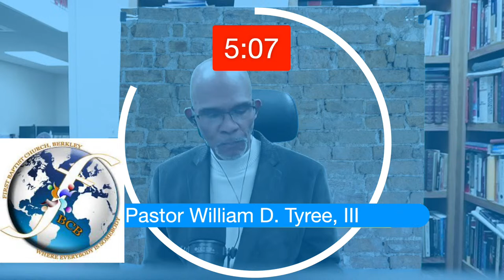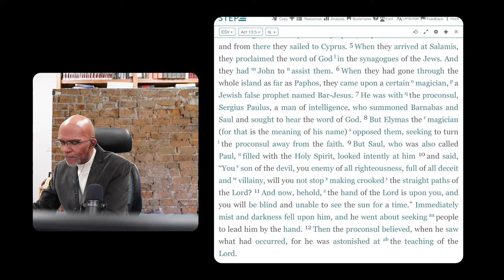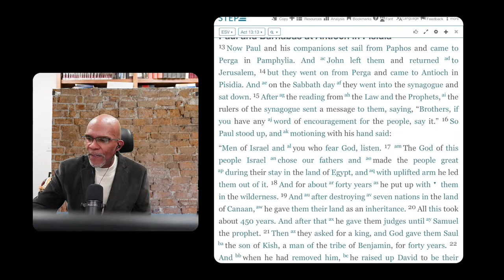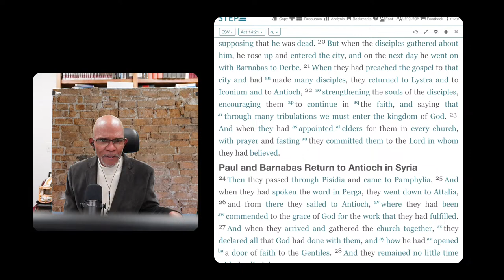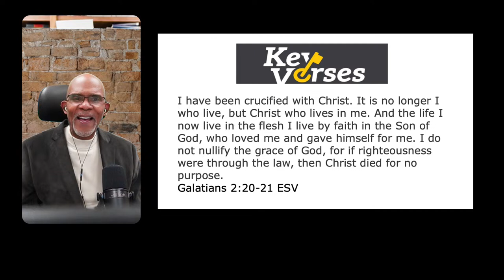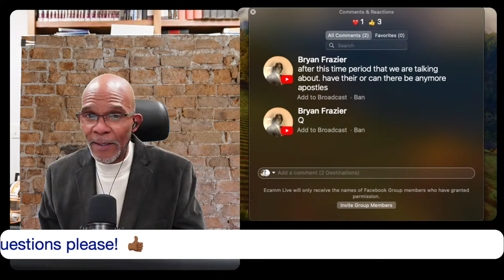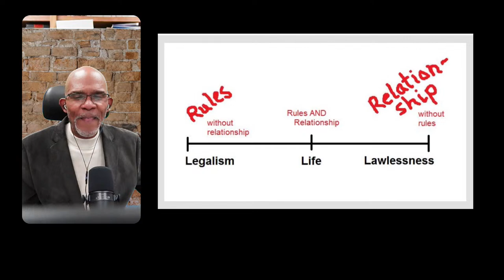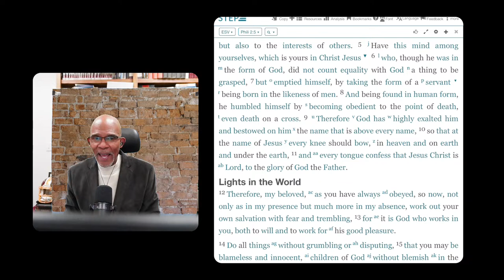Overview of Galatians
Tonight, we will overview the Book of Galatians through the lens of Paul's first missionary journey.  This overview will help you understand the historical / cultural context which shaped this Book.